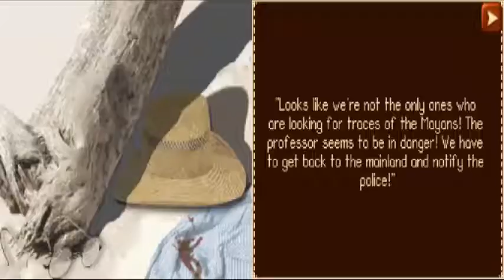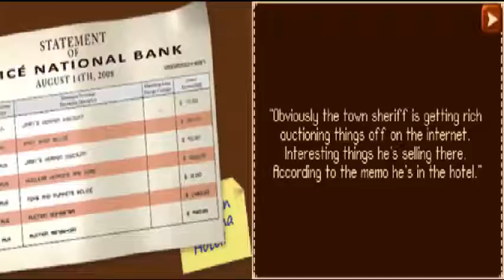Hidden Objects The Big Journey (NDS) Walkthrough Part 1 With Commentary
Hidden Objects: The Big Journey is a point and click adventure game on Nintendo DS in which your goal is to find a multitude of objects that are lost in the scenery and are at first sight invisible.